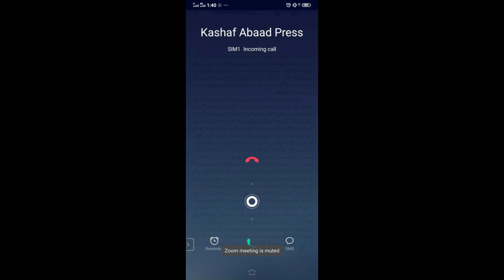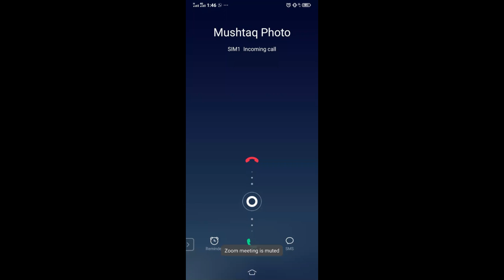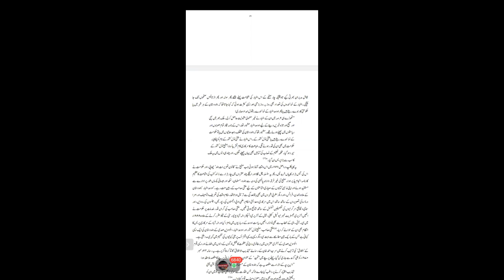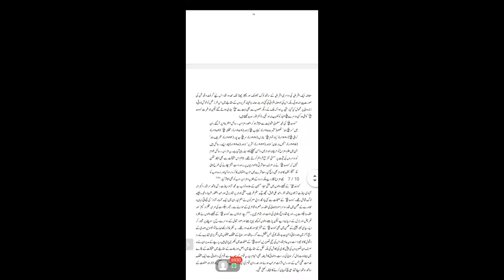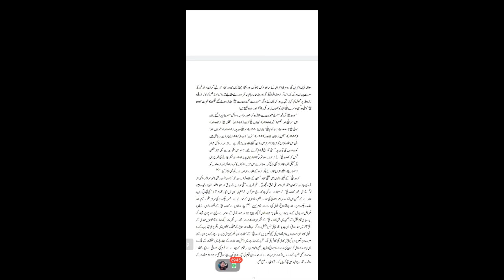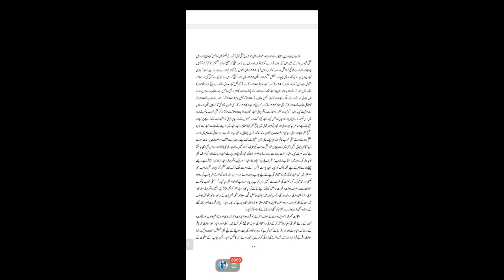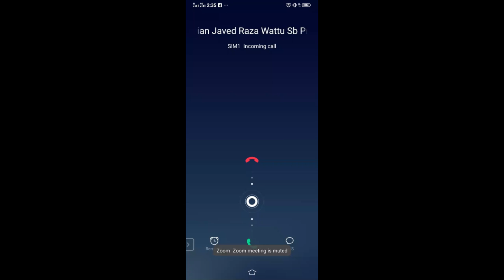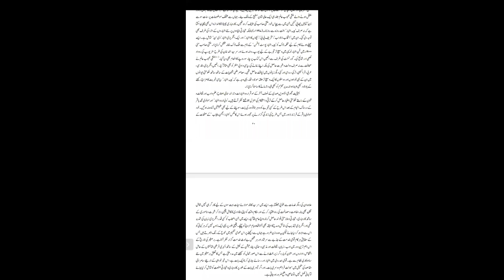Lec#2 Sahafat M A Urdu By Mr. Abbas Aarfi